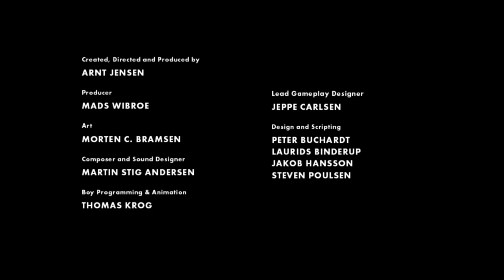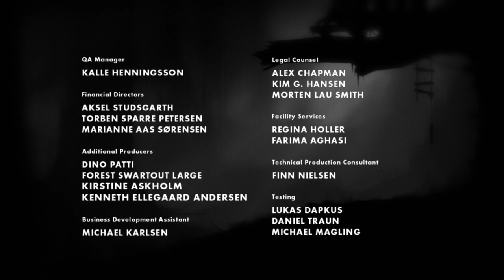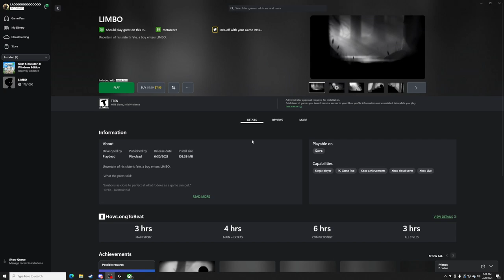LaoAndrew Plays LIMBO | PART TEN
Andrew checks out LIMBO to see what kind of experience it has to offer!